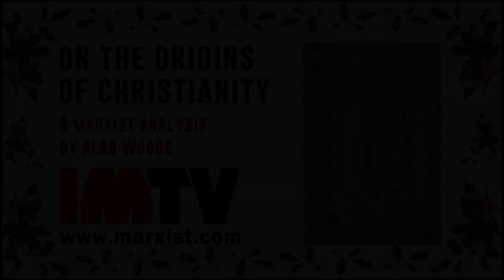On the origins of Christianity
What does 25 December have to do with the birth of Jesus Christ? As it turns out, nothing. But the official early history of Christianity has always contained more fiction than fact. At a meeting in London, Alan Woods offers a historical materialist analysis of the origins of Christianity, demonstrating how a revolutionary movement was eventually co-opted and corrupted by the ruling class of its day, and turned into an instrument of reaction.

As Marxists, we are fighting for a better life and goodwill between all men: not in heaven, but here on earth. This can only be accomplished through revolution. We apologise for the first few minutes of this talk being cut off.